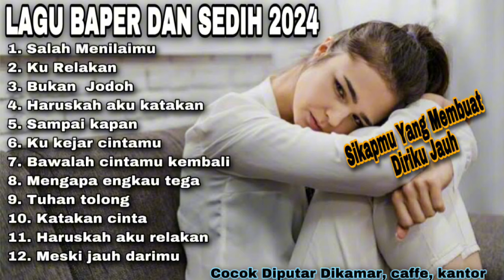Lagu Akustik Terbaru || Kumpulan Lagu Sedih Dan Baper || Cocok Diputar Dikamar, Caffe, Kantor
"Lagu-lagu Mm Band”
Link Video Klipnya Disini...

TERIMA KASIH.🙏☺️😍